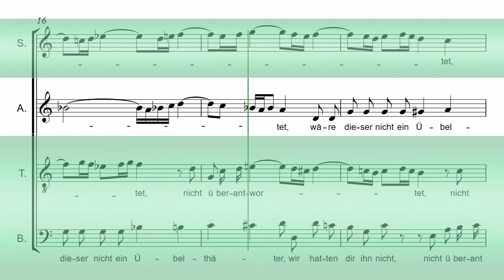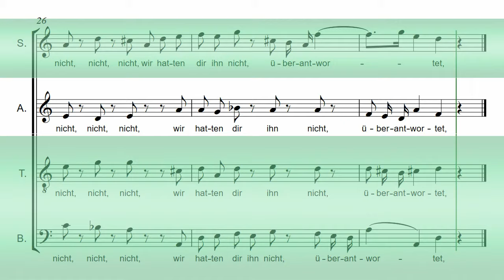Bach's St John Passion Part 16b - Ware dieser nicht - Alto Chorus Rehearsal Aid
Alto Chorus Rehearsal Aid
For JS Bach's St John Passion BWV 245 Part 16b - Ware dieser nicht

CHORD PERFECT "MASTERCLASS" CHORUS REHEARSAL AIDS:
Enhanced features include: